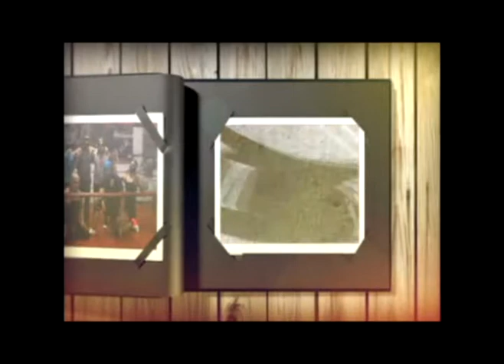AL AIRE... la revista! ¡2 años de televisión y vamos por más!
Durante este año AL AIRE,,, la revista! dio difusión a todo el contenido de televisión pública y de sistema de cable para demostrar que no todo lo que sale de la "caja idiota" es tan malo...